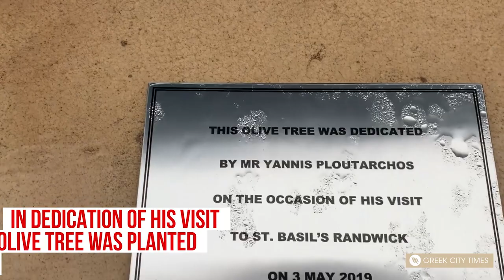Yannis Ploutarchos visit to St Basil’s Aged Care in Sydney, Australia 2019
Yannis Ploutarchos visit to St Basil’s Aged Care in Sydney, Australia